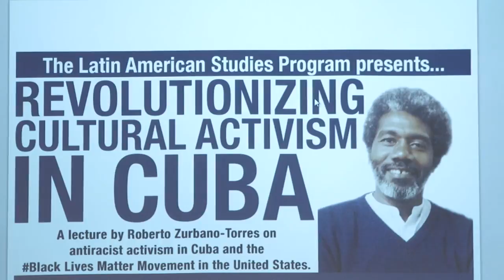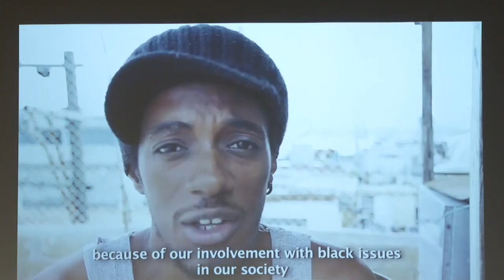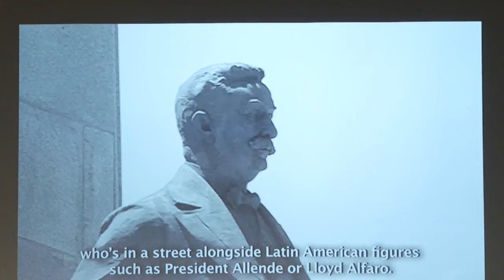Revolutionizing Cultural Activism in Cuba HD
I invited Roberto Zurbano-Torres to give a public lecture and facilitate a round table discussion with Bates students on the efficacy and inevitable challenges of black cultural activism in Cuba as well as the promise of The Black Lives Mater Movement in a racially charged United Sates political environment.  Mr. Zurbano discussed the recent rapprochement between Washington and Havana and spoke about it promises to affect racial dynamics on the island.  Zurbano was well received on our close-knit campus so much and so that we had to create additional seating for students.